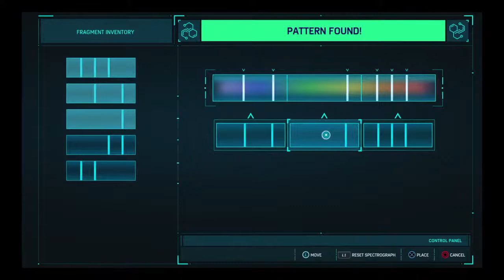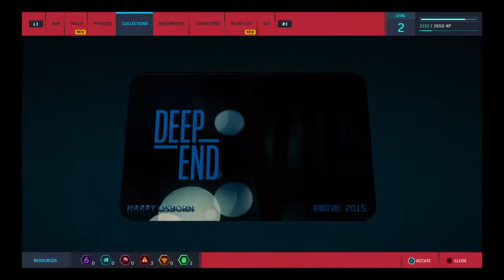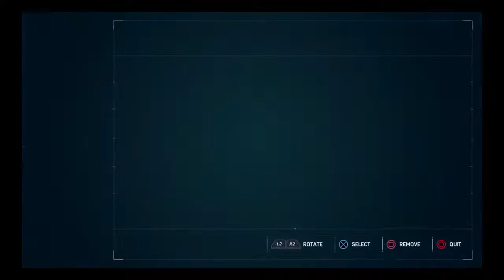gogoigaurav's Live PS4 Broadcast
Keep Gaming